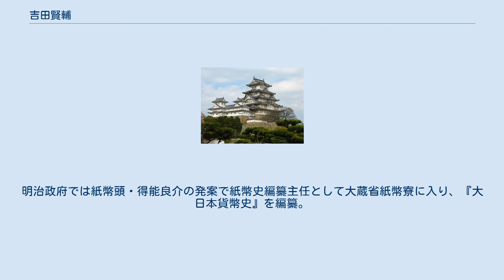吉田賢輔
吉田 賢輔（よしだ けんすけ、1838年（天保9年） - 1893年（明治26年）10月19日）は、幕末の儒者、幕臣、慶應義塾長。
明治期の官僚、教育者、啓蒙者。
名は彦信、竹里と号し、賢輔は通称である。
 武蔵国江戸（江戸下谷向原柳御徒町）に幕府徒士・吉田定八郎の子として生まれる。
 田辺石庵について程朱の学を修めた後、古賀茶渓に師事。
また、添川廉斎に漢学を学んだ。
万延元年（1860年）12月に蕃書調所筆記方出仕となり取締を兼任。
蘭英書の翻訳をすることとなる。
海外の新聞を口訳するのを筆記方が筆記したのちに出版したが、これが日本における新聞の始まりといわれている。
 文久2年（1862年）、外国奉行支配書記、慶応元年同支配調役並、同3年儒者勤方に任ぜられた。
ここで、幕府外国奉行支配調役同僚の福澤諭吉と懇意になり、『西洋旅案内』などの著書に助力。
福沢の弟子・小幡甚三郎の訳書『西洋学校規範』の校正も務める。
「窮理」の別名となった「物理」という名を始めて冠したとされる『物理訓蒙』など多くの啓蒙書を執筆。
 明治維新後は福澤諭吉を助け、創世記の慶應義塾の漢学教授に就任したが、後に英学を教えた。
慶応4年（1868年）に『慶應義塾』を立ち上げるにあたって、福沢の盟友として指導的な役割を果たした人物である。
この頃の慶應義塾は福沢、小幡篤次郎、吉田の3名が塾長兼教授の最も高い地位にあったとされ、上杉麻布邸で平田東助・内村良蔵・曽根俊虎や米沢藩の甘糟継成を指導。
明治2年（1872年）5月頃より慶應義塾の英学教授を兼ねて、米沢藩医の子弟が慶應義塾に学びに来た際、渡辺洪基や足立寛と共に、樫村清徳、高橋秀松、海瀬敏、柏原求越などを教えている。
 その後、尺振八、須藤時一郎らと共立学舎を創立し英学指導を行う。
明治政府では紙幣頭・得能良介の発案で紙幣史編纂主任として大蔵省紙幣寮に入り、『大日本貨幣史』を編纂。
文部省で『日本教育史』、『初学読本』の編修に参画。
後に気象学に関する翻訳もした。
 1893年（明治26年）10月19日死去。
行年56歳。
東京青山の教学院に埋葬されている。